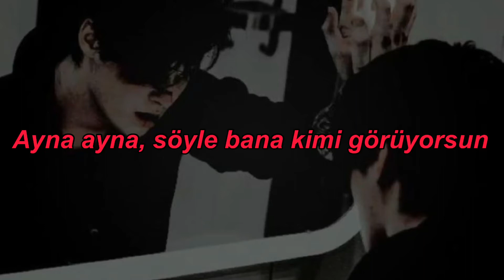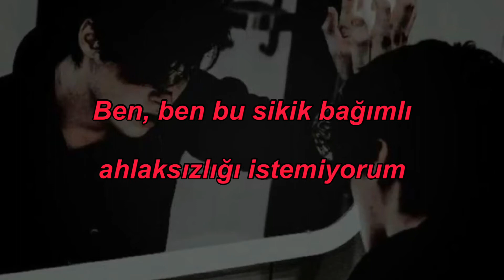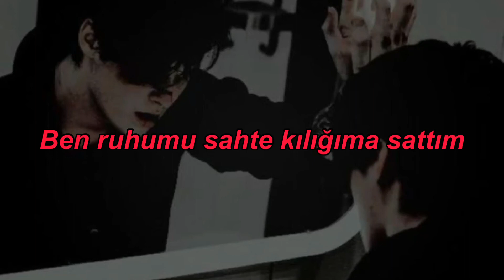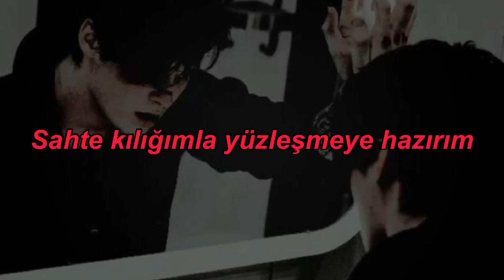Disguise - Motionless in White || Türkçe Çeviri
Fuck!
(Get out, never get out, never get out, never)
(Never let go, never let go, never go)
Spiraling inside my own disguise
This is my design
But we're not here together
Mirror mirror, tell me who you see
Am I you or me?
I can never remember
(But you can't hide forever)
I found myself by losing hope
I lost my way to find a home
I hid myself, to stay alive
Now I'm ready to face my disguise
I am locked within the box I built from the inside out
Reassured by my doubt, I
I don't want this fucking co-dependent vice
But desperate measures call for desperate lies (desperate lies)
Sick of wearing a mask
Sick of hiding my face
Sick of every motherfucker that is in my way
Sick of digging for answers
While you bury the truth
Fuck your method to my sadness, I will bury you
Dig!
I will not become a figure of my mistakes
I will not become the mask, fear is not my fate
You can't turn down anger
You can't silence pain
You will not put out the fire that burns in me
That burns in me
I sold my soul to my disguise
I hid myself to spite my eyes
I was losing myself in my disguise
Fear I follow
Safe in sorrow (my disguise)
With time l borrowed
I'm ready to face my disguise